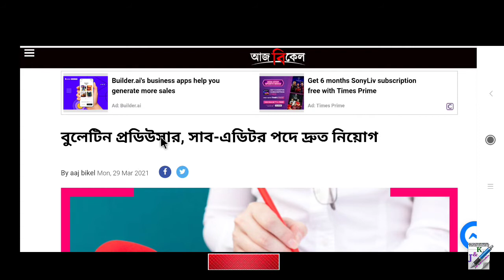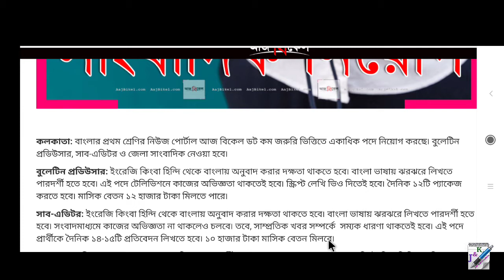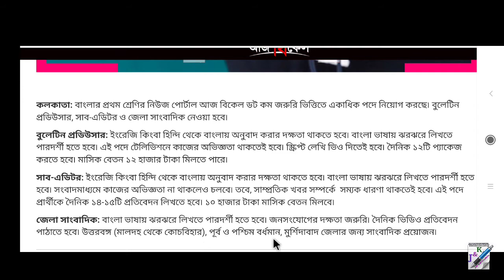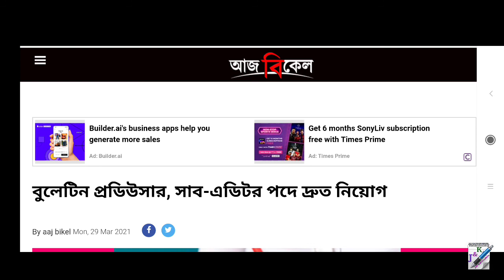বুলেটিন প্রডিউসার, sub editor, সাংবাদিক প্রভৃতি পদে নিয়োগ আজ বিকেল সংবাদমাধ্যমে | Aaj Bikel Job